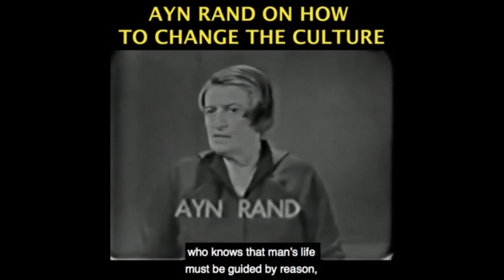Awesome Ayn Rand Excerpt on Love and Art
This video was created by Christian Jackson.  Taken from YBS: Jordan Peterson, Romance & Happiness Streamed live on Januray 25, 2021.